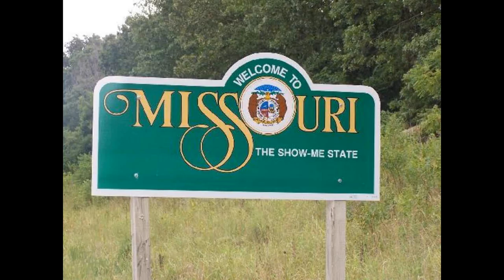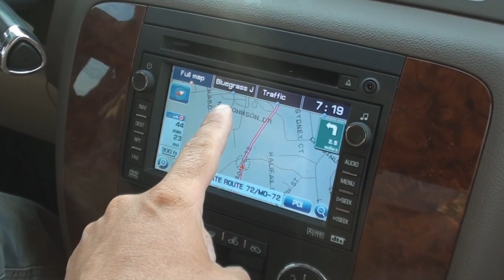Missouri Velvet Buck Hunt with Mike H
Mike and I were able to take a trip to Missouri on a velvet Buck hunt at High Adventure Ranch. Awesome trip that came with it's challenges. The staff and High Adventure Ranch in Missouri were fantastic in every way. David did a great job getting Mike on that Buck in velvet.